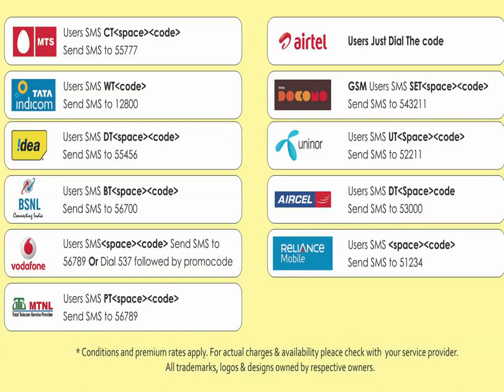06 Mama Mama Enna Meduva-Nalla Thambi-Tamil-S. P. Balasubrahmanyam-S. Janaki-Vaali